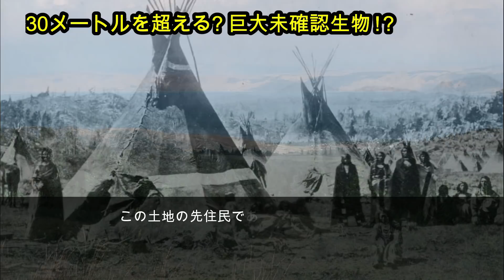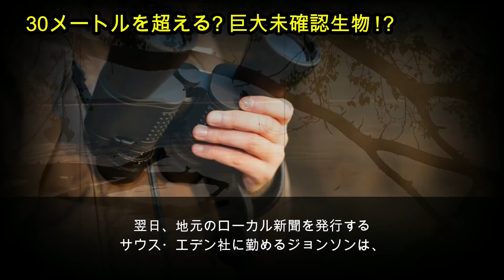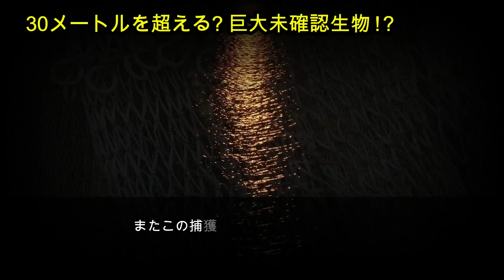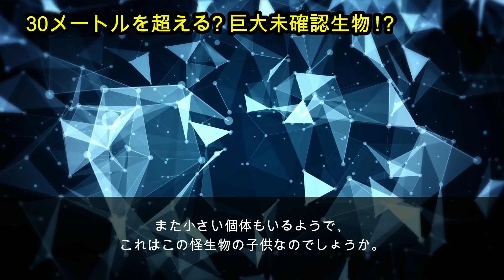30メートルを超える？巨大未確認生物 ベアレイクの怪物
アメリカ ユタ州と　アイダホ州にまたがる　ベアレイク。この湖には、巨大なヘビのような姿形をした未確認生物が棲息しているのだと言われている。古代から、土地の先住民達はこの謎の生物を恐れ、決してこの湖には足を踏み入れないのだという。今回は、このベアレイクの伝説の怪物「ベアレイクモンスター」についてご紹介しよう。